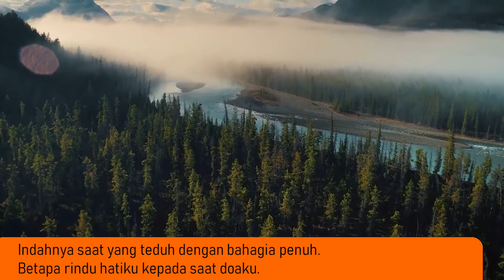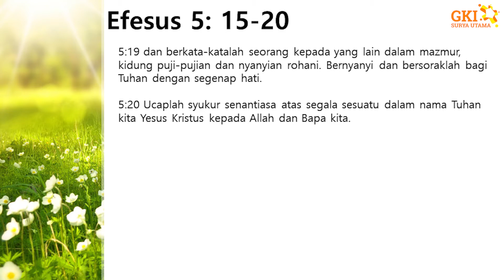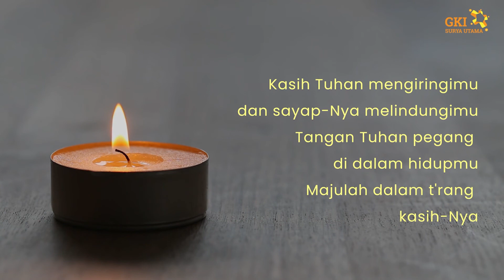Persekutuan Doa Pagi 14 Juni 2022 - Hans TW Sinaga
Persekutuan Doa Pagi 14 Juni 2022

Bersama Hans TW Sinaga
Tema: Hidup Sebagai Pengikut Kristus
Bacaan: Efesus 5: 15-20